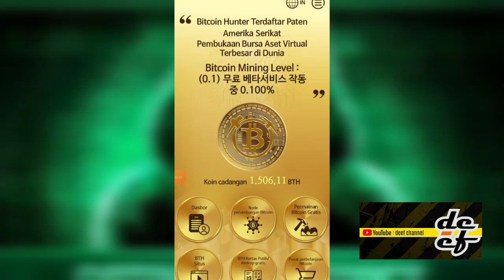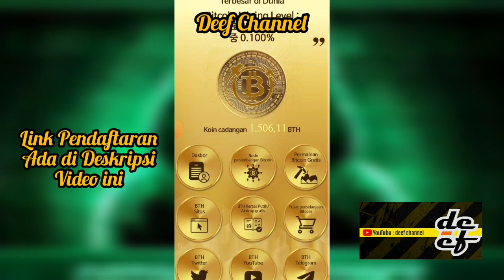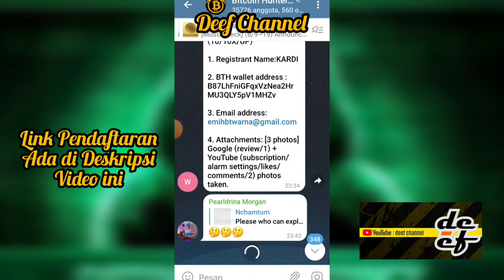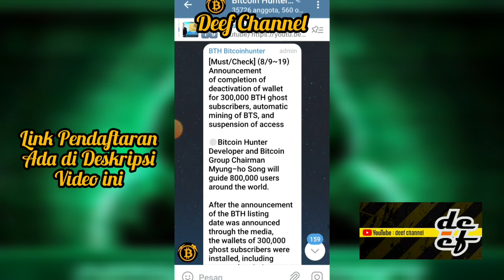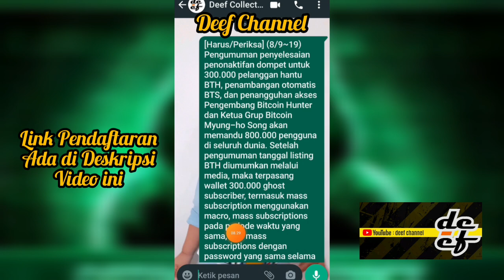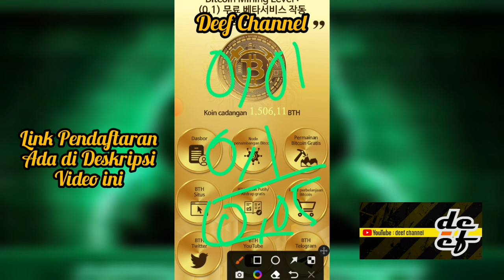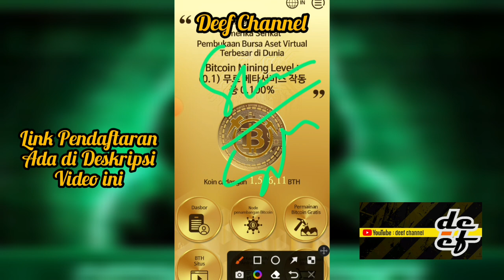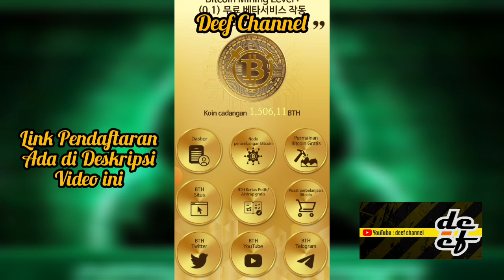PENONAKTIFAN DOMPET UNTUK 300.000 PELANGGAN HANTU BTH❗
*BITCOIN HUNTER* Free Cloud Mining
*MINING GRATIS*
*NGGAK DEPO DEPO AN*
*LANGSUNG GASS AJA SOB*

*Informasi Bitcoin Hunter sudah di posting di halaman Yahoo.com* ⤵️

*BITCOIN HUNTER*
1. Resmi diluncurkan pada bulan Januari 2022
2. Cloud mining, tidak perlu klik 24 sekali
3. Target launching price $70.000/Bth
4. Terdapat beberapa utilitas yang mendukung sistem barter menggunakan Koin BTH.